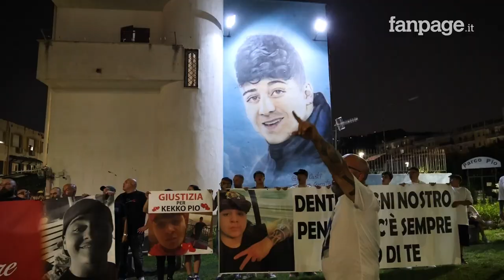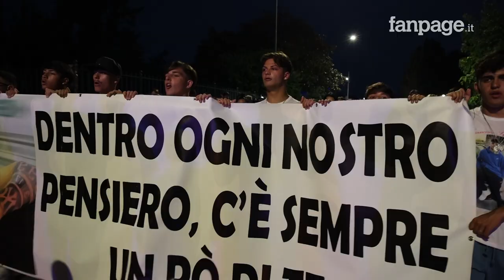Omicidio Francesco Maimone, a Napoli il suo quartiere chiede giustizia: "Non viviamo più"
Manifestazione a Pianura (Napoli) per Francesco Pio Maimone il 18enne, innocente, ucciso da un proiettile mentre era con gli amici sul Lungomare a Mergellina. A tre mesi dalla sua morte, gli amici e i parenti del ragazzo non si danno pace e confidano nella magistratura.